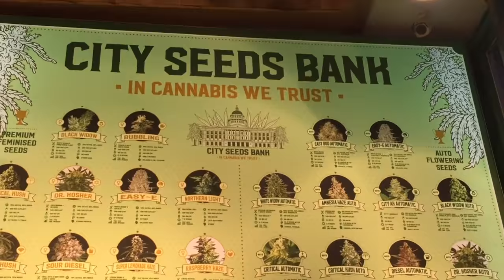AMSTERDAM WITH THE FAM | Bella Lucia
I spent a couple of days in Amsterdam with my family and took the little camera : )

We also stopped in France and Belgium on the way -

I hope you enjoy this video and I am planning to make a load more for everyone as i miss creating!

Bells xx